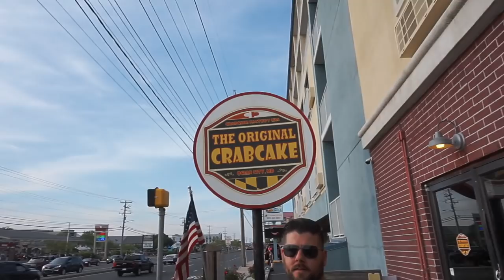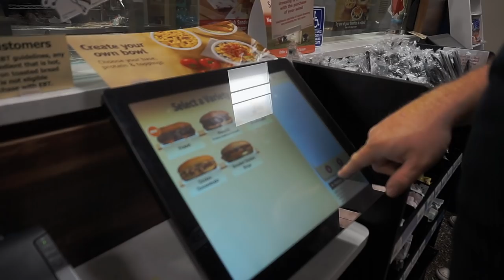OC2k19 vlog- Day 3- Cody wakes up late, Racecar things, Shenanigans ensue.